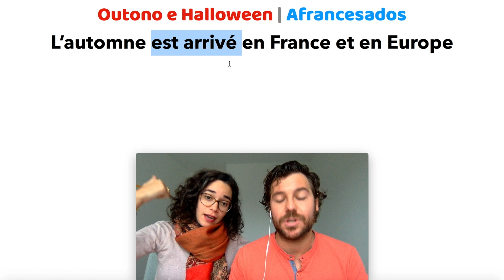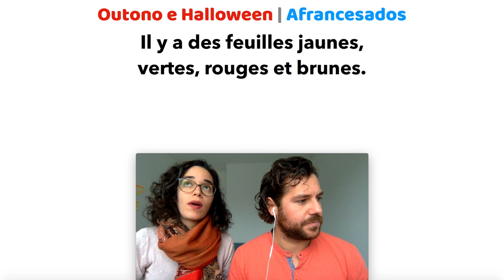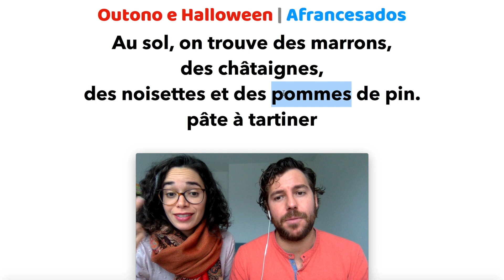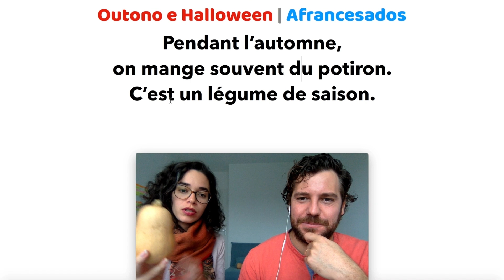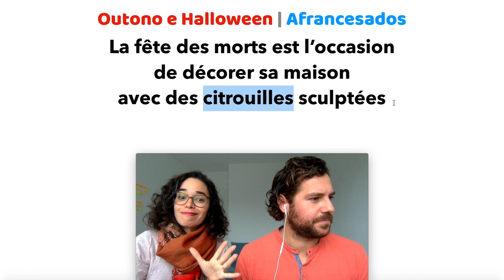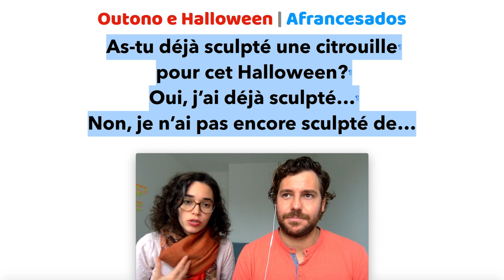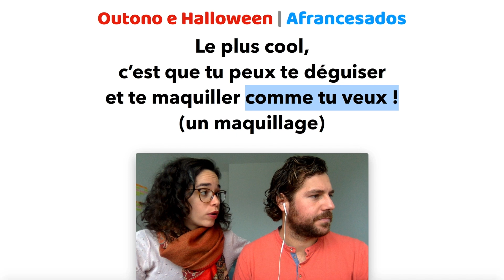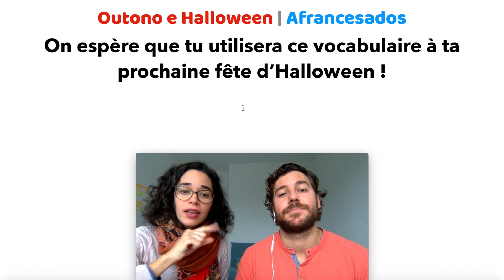Aula de Francês da vida real: Outono e Halloween na França | Afrancesados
🇫🇷 Wow & Boo! Uma aula de francês da vida real sobre o outono e o Halloween na França.

Neste vídeoaula de francês, você vai descobrir:
- como é o outono na França e como falar dele
- uma paisagem maravilhosa na Floresta aqui em Rennes (França)
- o que acontece no Halloween na França